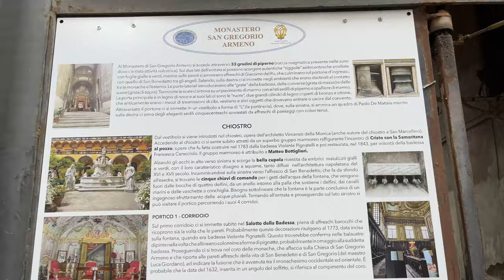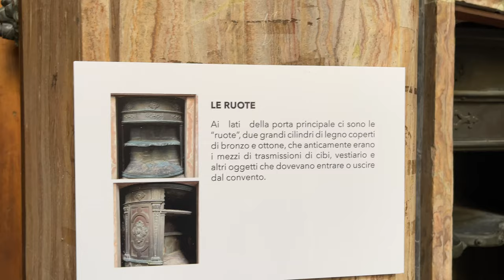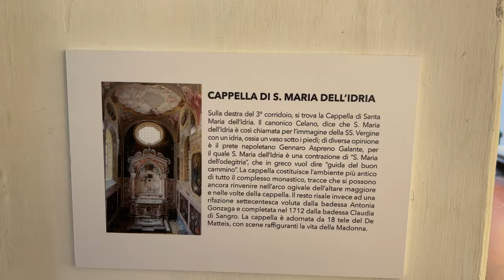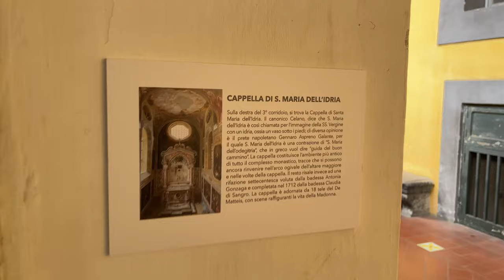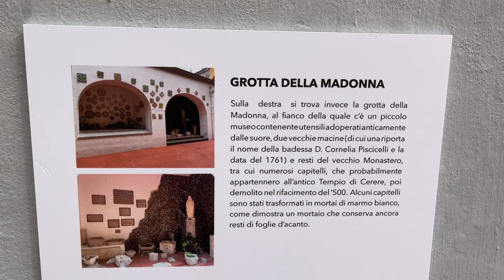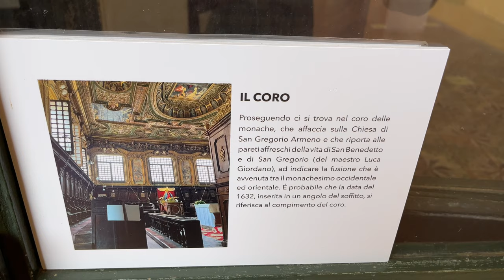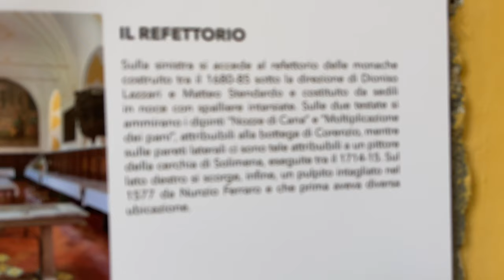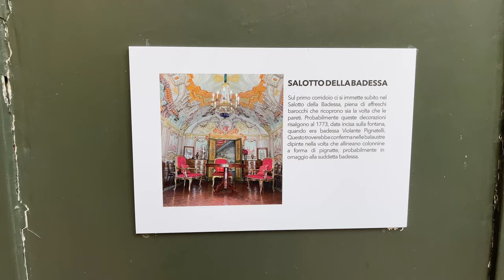San Gregorio Armeno or "St. Gregory the Armenian" - Naples Italy - ECTV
San Gregorio Armeno ("St. Gregory the Armenian") is a church and a monastery in Naples, Italy. It is one of the most important Baroque complexes in Naples. The church is located on a street of the same name just south of Via dei Tribunali and a few blocks south of the church of San Paolo Maggiore, Naples

In the 8th century, the iconoclast decrees in Greece caused a number of religious orders to flee the Byzantine empire and seek refuge elsewhere. San Gregorio Armeno in Naples was built in the 16th century over the remains of a Roman temple dedicated to Ceres, by a group of nuns escaping from the Byzantine Empire with the relics of St. Gregory, bishop of Armenia. During the Norman domination the monastery was united to that of the Salvatore and San Pantaleone, assuming the Benedictine rule.

The construction of the church was begun in 1574, using designs by Giovanni Battista Cavagni, and consecrated five years later. A later consecration dates to 1674, and refurbishment to 1762.[1] The façade has three arcades surmounted by four pilaster strips in Tuscan order. The interior has a single nave with five side arcades: the decoration, with the exception of the five chapels, was finished by Luca Giordano (also author of the Saints over the windows of the dome) in 1679. Bernardino Lama, likely the son of Giovanni Bernardo Lama, was author of the altarpiece. The interior houses also the famous Holy Staircase, used by the nuns during their penitences.

The cupola was painted with a Glory of San Gregorio by Luca Giordano. The ceiling cassettoni or framed canvases depict the Life of the St Gregorio Armeno and were commissioned by the abbess Beatrice Carafa from the Flemish Teodoro d'Errico. On the right, the altarpieces include an Annunciation of Mary by Pacecco De Rosa, a Virgin of the Rosary by Nicola Malinconico, and frescoes by Francesco Di Maria. On the left, is a St. Benedict altarpiece by Spagnoletto. The main altar was designed by Dionisio Lazzari, and has an altarpiece depicting the Resurrection by Giovanni Bernardo Lama.

The Idria Chapel houses eighteen paintings by Paolo De Matteis, portraying the Life of Mary. Over the chapel's high altar is a medieval icon, in Byzantine style, of the Madonna dell'Idria.

The main attraction is the cloister (1580). In the centre is a marble fountain, decorated with dolphins and other marine creatures, with the statues of "Christ and the Samaritan Woman", by Matteo Bottiglieri.